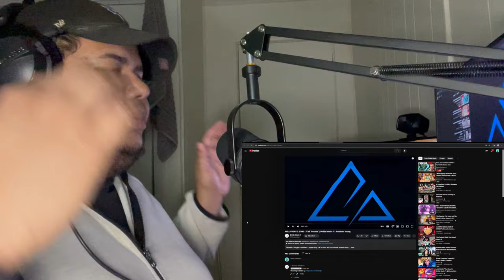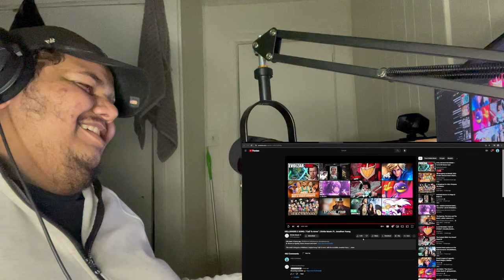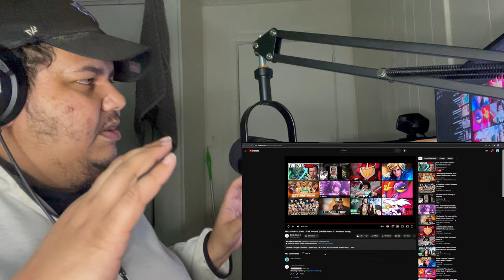HELLDIVERS 2 SONG | "Call To Arms" | Divide Music Ft. Jonathan Young (REACTION)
REACTING TO HELLDIVERS 2 SONG | "Call To Arms" | Divide Music Ft. Jonathan Young